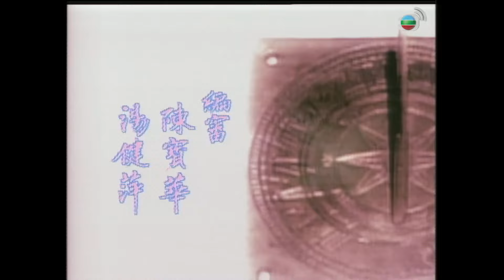TVB情境劇 | 真情 630/1128 | 楚原(齡高)允許郭耀明(亞南)迎娶楊婉儀(小敏) | 李司棋、劉丹、薛家燕、關海山、謝天華、劉愷威 | 粵語 | 1995